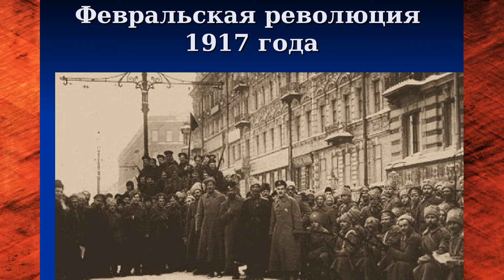ЗИНОВИЙ ПЕШКОВ - ИНОСТРАННЫЙ ЛЕГИОНЕР, он слушал русские военные песни и плакал...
Подкаст о ЗИНОВИИ ПЕШКОВЕ - Приёмном сыне МАКСИМА ГОРЬКОГО, авантюристе и сердцееде, друге Шарля де Голя.Жизнь этого человека была полна самых невероятных поворотов.